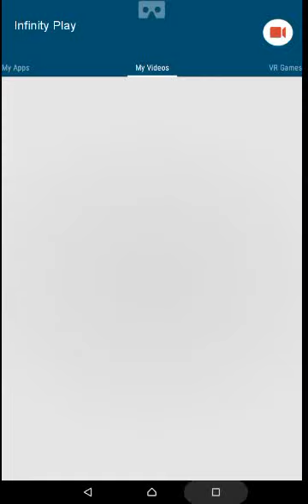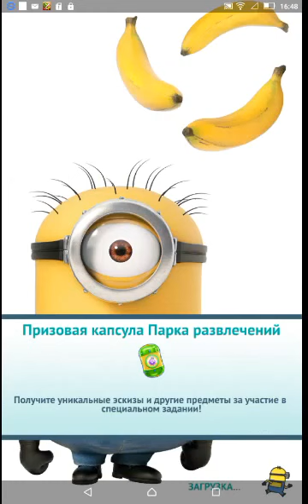Minion Rush Infinty Score